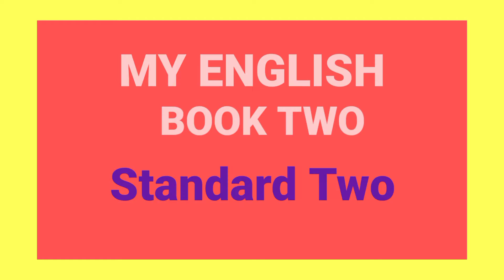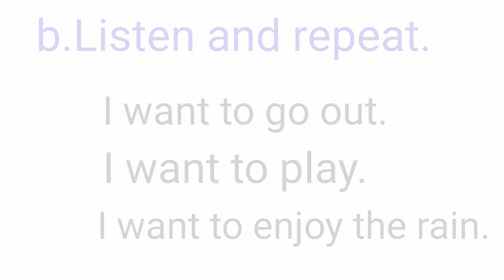1.7 Let's Speak Std-Two